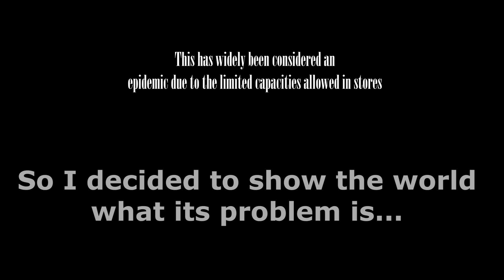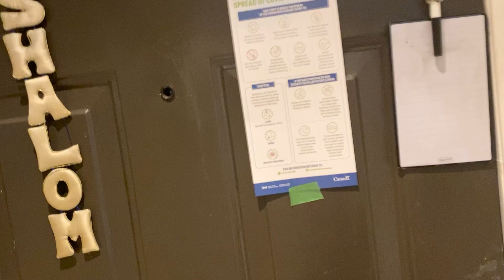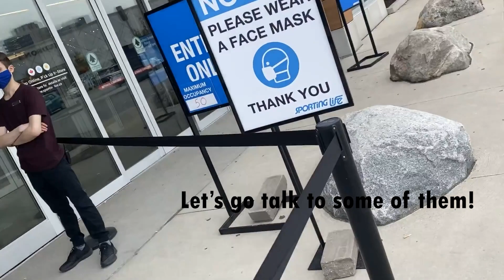A New Epidemic: Waiting in Line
Music